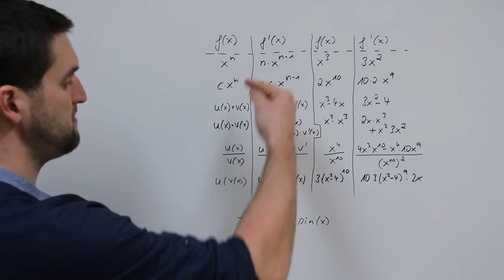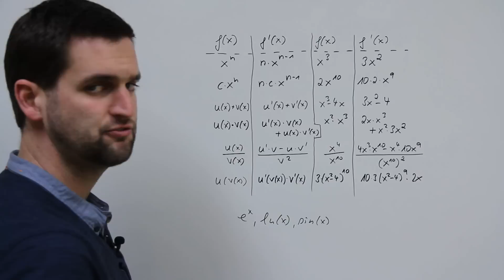Ableitungsregeln Übersicht mit Beispielen, Kettenregel, Produktregel, Quotientenregel etc..